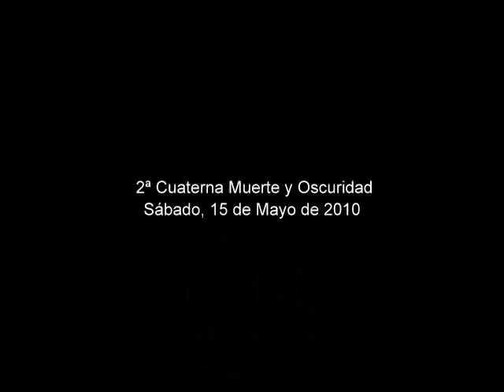2ª Cuaterna Muerte y Oscuridad1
Es la segunda cuaterna de la disciplina Material de la escuela de Silo.